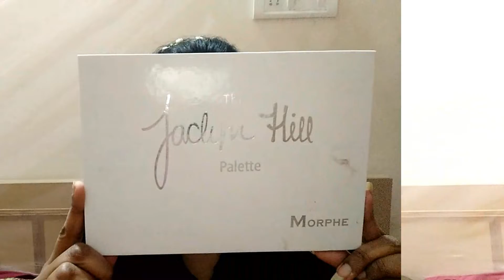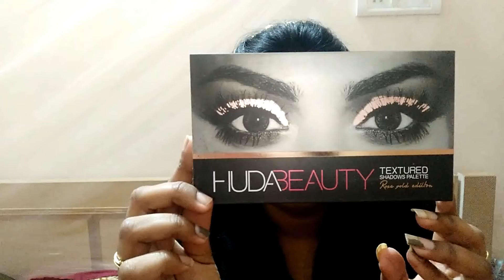Very Easy & Simple Valentines Day Makeup Look|| For Indian Brown/tan Skin||Makeup Tutorial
hey guys so today i have created this beautiful yet simple valentinesday makeuplook specially makeup for dusky skin for our dusky beauties out there.

This video content, shoot and Editing is done by me barkha. I don't promote any brand or take any responsibility for any product.

YOU CAN GET IN TOUCH WITH BlushWork on

About Blush Work : blush work provides you Beauty Tips, Makeup Tips, Beauty Tips for face, Natural Beauty, Beautiful meaning Etc all videos are in Hindi/English Language. checkout my insta store for best buy